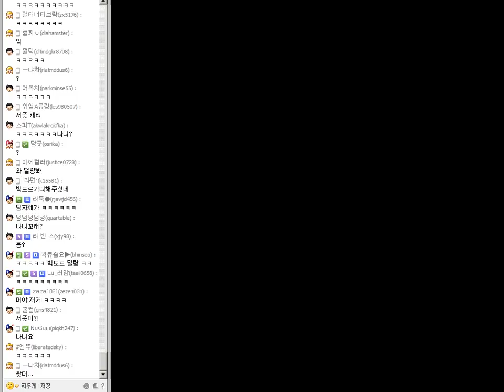[LOL] 연습만 잘하면 인생챔프각 빅토르 서폿 2015년 3월 15일